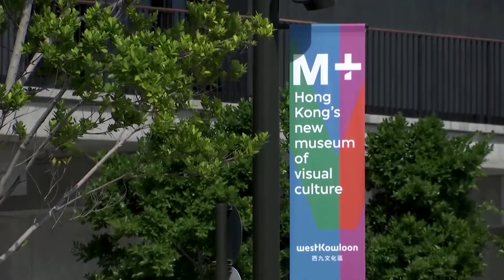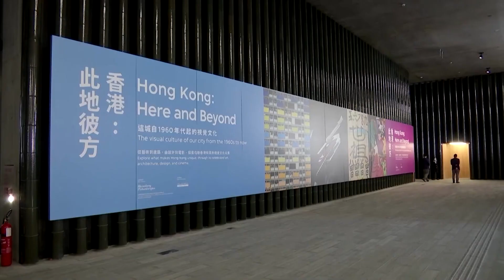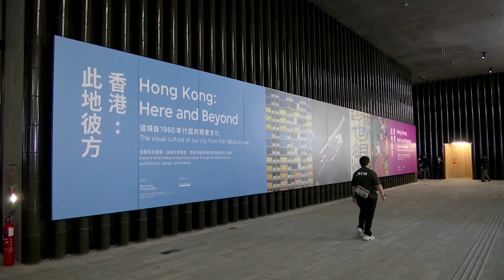Hong Kong art museum faces censorship backlash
A senior Hong Kong cultural official said on Thursday (November 11) that freedom of expression was not above a China-imposed national security law, during a preview ahead of the opening of a contemporary art museum intended to put the city on the global cultural map.

VIDEO: REUTERS